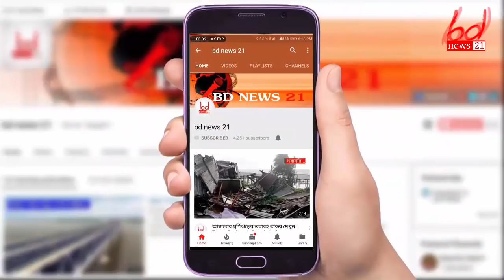বুর্জ খলিফা'র অজানা কিছু গোপন তথ্য | Burj khalifa | Most highest building in the world